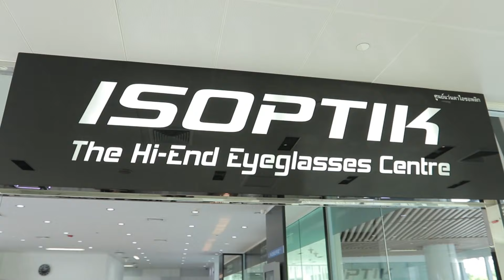รวมคำยืนยันผู้ใช้เลนส์แว่นตาโปรเกรสซีฟอัจฉริยะไอซอพติก 3 มิติ เฉพาะบุคคลอย่างยิ่งยวด l isoptik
เลนส์โปรเกรสซีฟที่ดีที่สุดของไอซอพติก ใส่แล้วมีประสิทธิภาพการทำงานเพิ่มขึ้น โฟกัสภาพได้คมชัดทุกระยะในเสี้ยววินาทีอย่างเป็นธรรมชาติ กะระยะได้แม่นยำในทุกการเคลื่อนไหวในชีวิตประจำวัน ปรับตัวง่าย ใส่สบายในทุกมุมมอง เหมือนแว่นตาเป็นส่วนหนึ่งของอวัยวะในร่างกาย สนุกสนานกับการใช้ชีวิตได้อย่างเต็มที่

✅ คำยืนยันจากผู้ใช้แว่นตาโปรเกรสซีฟอัจฉริยะไอซอพติก มากกว่า 200 ท่าน

เพิ่มขีดความสามารถการทำงานของสมองได้อย่างก้าวกระโดดอย่างไร สามารถทำการนัดเข้ามาทดลองเลนส์ ด้วยสมองของตัวเองได้ที่ :

ศูนย์แว่นตาไอซอพติก
สายด่วน ปรมาจารย์โบบิ : ผู้เชี่ยวชาญด้านแว่นโปรเกรสซีฟอัจฉริยะ 3 มิติ เฉพาะบุคคลอย่างยิ่งยวด